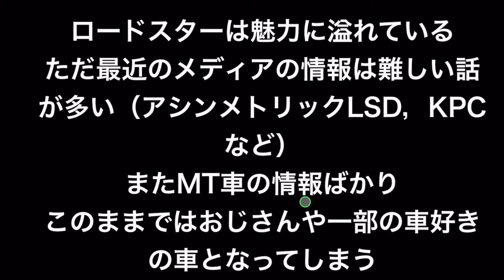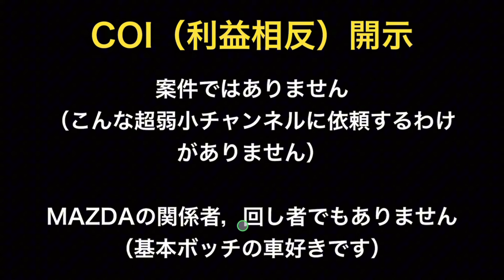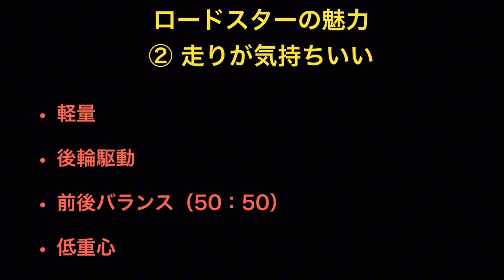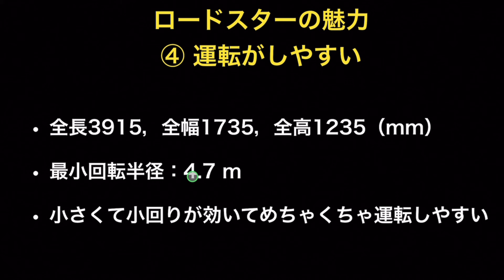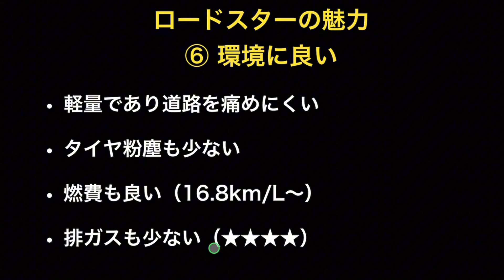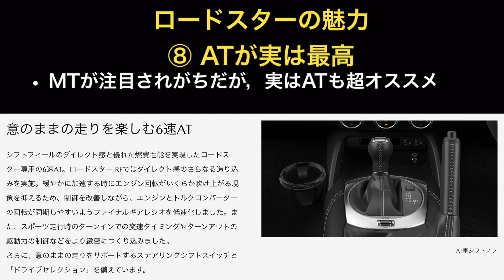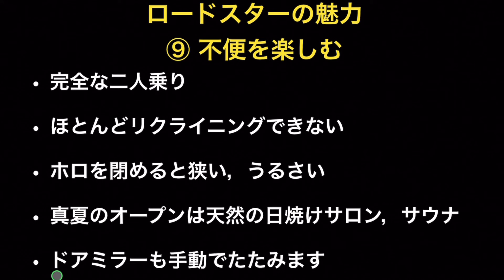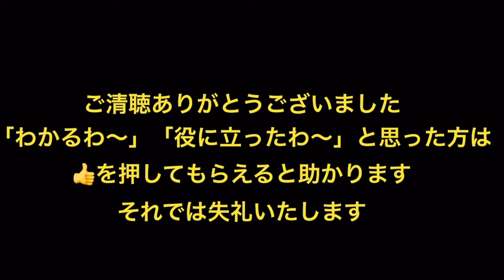【ロードスター】誰でもわかる！ゆるのり的ロードスターの魅力10選。実はATも最高。ECOで〇〇もたくさん積めます！